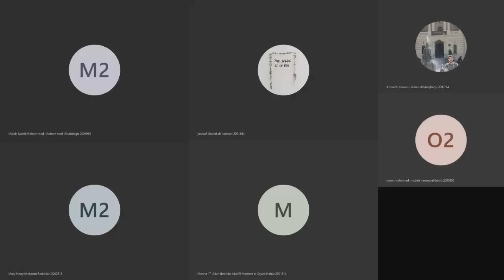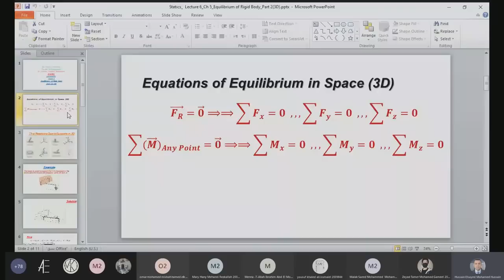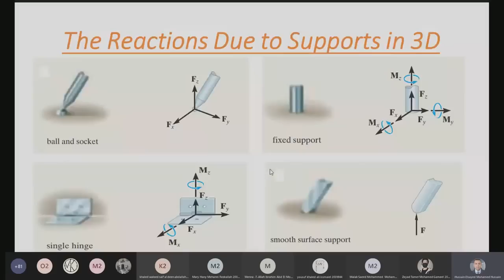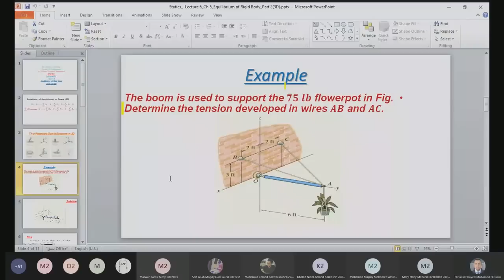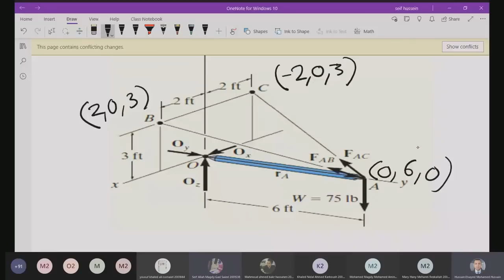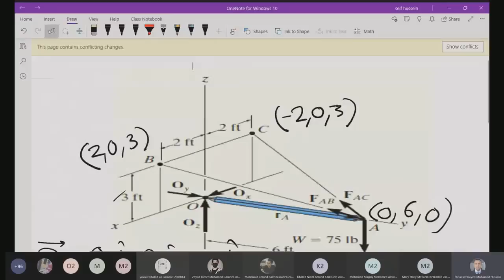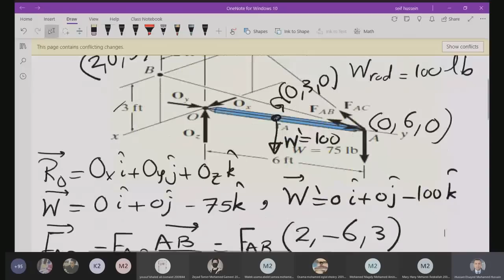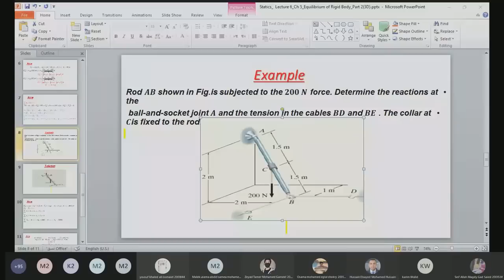[PHM031s] Statics - Lec. (6) - Dr. Hussein Elsayed - Fall 2020